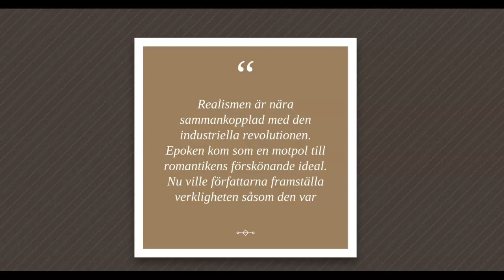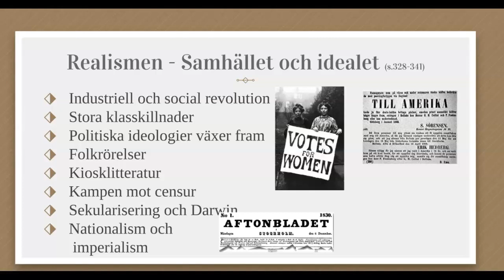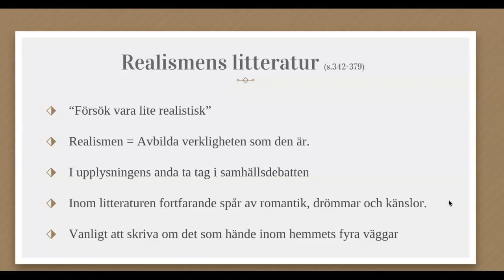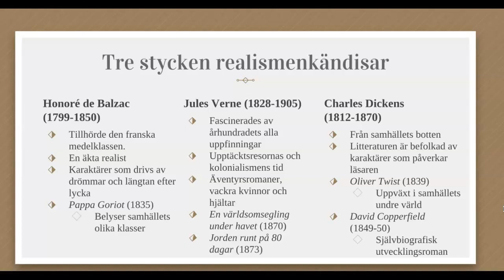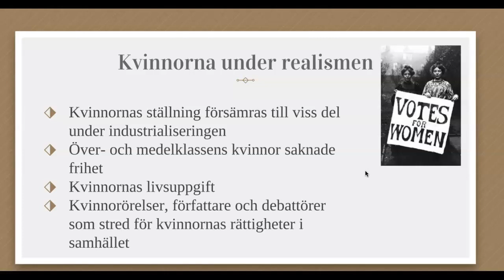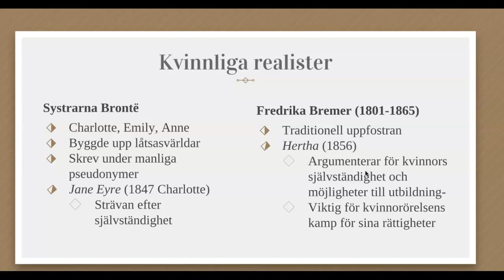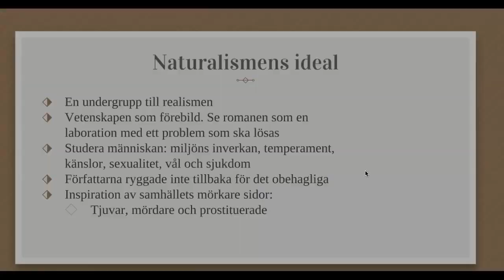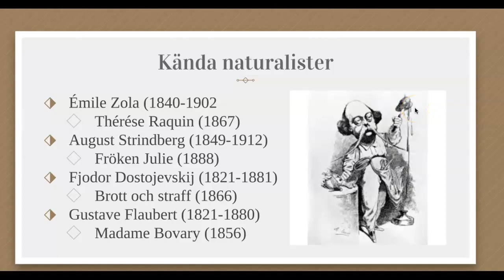sv2 Realism och naturalism